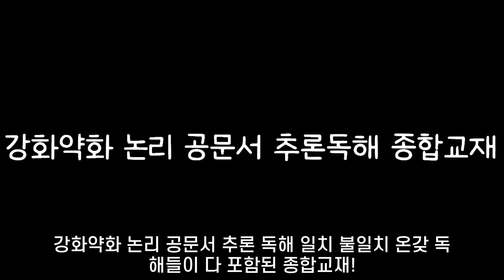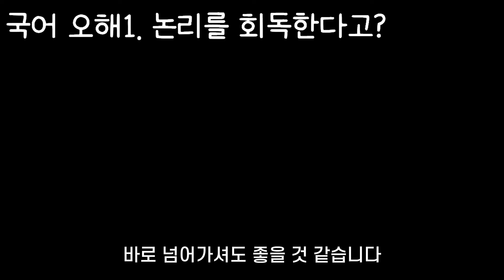국어 이걸로 비벼주세요!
독해 논리 강훈련으로
국어를 비비다